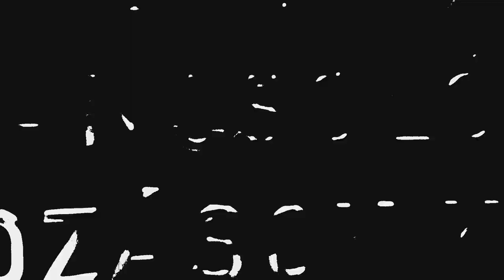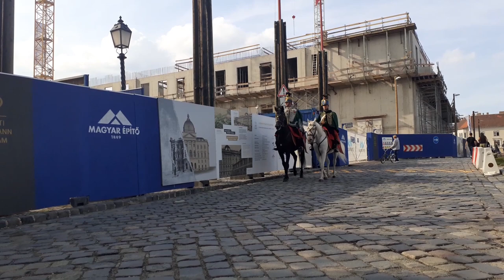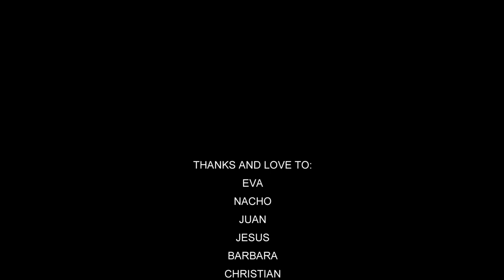Budapest 2022 Hungary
Hungary 2022 Budapest
Wounded Toe Films | EEproductions | BeatPolitics

A short film about our 2 weeks stay in Budapest 2022. Meeting really nice people and experience this great city together. Dark nights & Bright days.

Westend  St. Stephen's Basilica  Terror Háza Múzeum  Városliget  Néprajzi Múzeum  Elisabeth bridge  Heroes' square  Parliament  Cipők a Duna-parton  Fishermen's bastion  Goulash  Buda castle  Mathias church  Mathias fountain  Royal Palace  Sir Lancelot

Full HD 1080p | H264 | 37102Kbps | 29FPS | MPEG-4 | 16 Bit stereo | 192Kbps | 44kHz